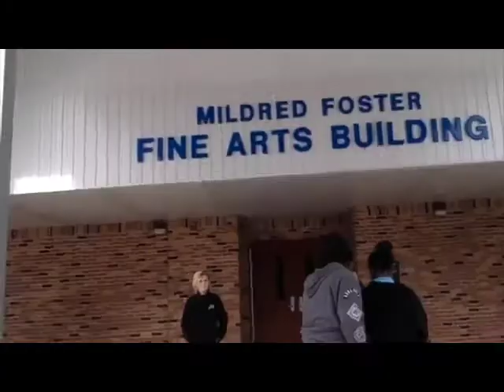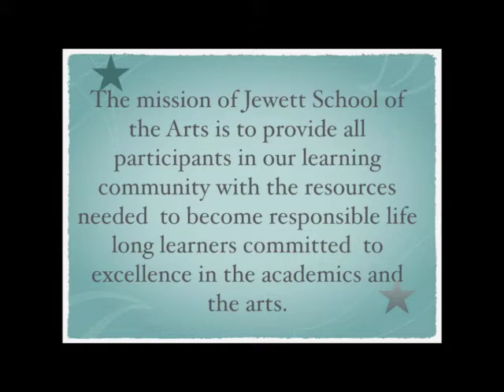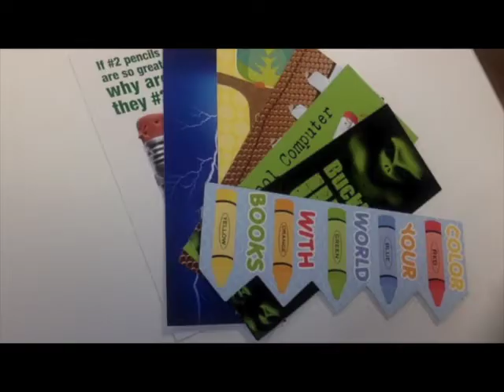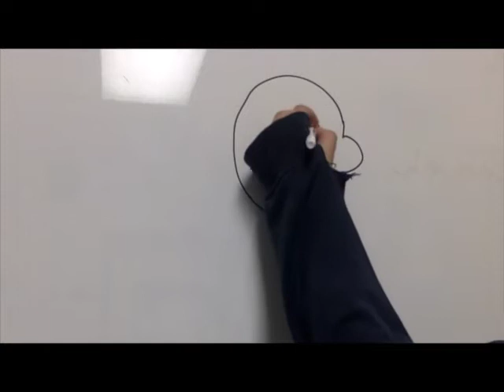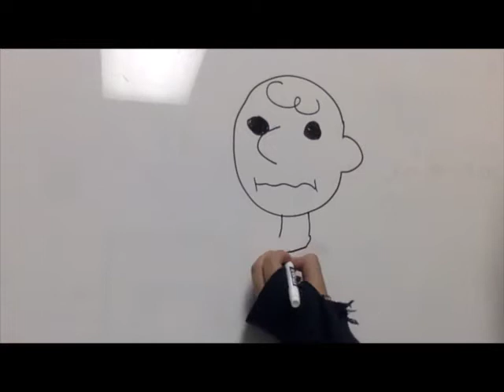JSATV - November 9, 2016